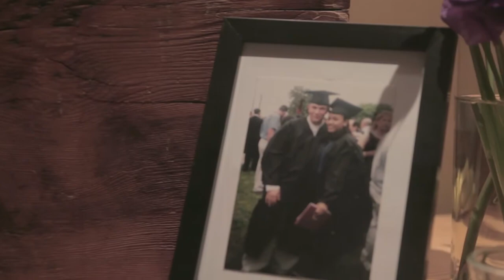Jennie & Josiah Smith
A wedding video for my fam - Jennie & Josiah.